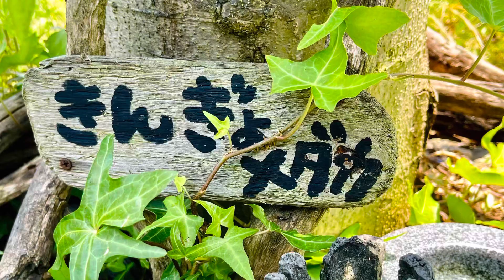こども園の生き物たち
子どもたちは、生き物が大好きです！各クラスで、生き物を飼っています。子どもたちが世話もします。
　カタツムリ、キンギョ、メダカ、ザリガニ、ドジョウ、カブトムシ、トノサマガエル、アマガエル、オタマジャクシ、カミキリムシ、ポニー親子も、仲間入りです。
　園内を流れる小川で、タニシやドジョウが捕れます。
小林一茶の俳句
「やせ蛙負けるな一茶これにあり」
「草の葉にかくれんぼする蛙かな」
「足元にいつ来たりしよ蝸牛」
「朝焼けを受けて輝く蝸牛」
「何事の一分別ぞ蝸牛」